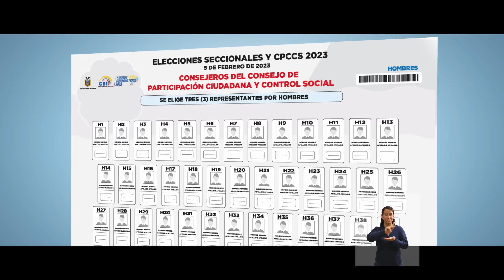VotoInformadoEc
Conoce las propuestas de las y los candidatos a 2️⃣1️⃣ alcaldías este sábado 14 y domingo 15 de enero.

Sintoniza a través de los medios de comunicación de tu ciudad y nuestras redes oficiales 🇪🇨 EcuadorDebate2023.